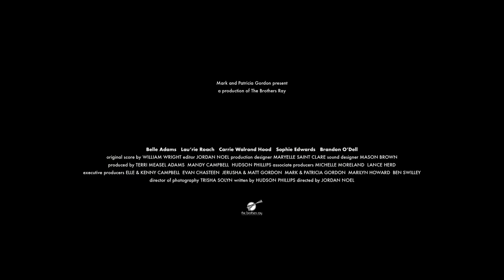This world alone (2021) Drama Trailers explorer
Directed By: Jordan Noel
Starring:
 - Belle Adams, Carrie Walrond Hood, Brandon O'Dell Sophie Edwards, Lau'rie Roach,